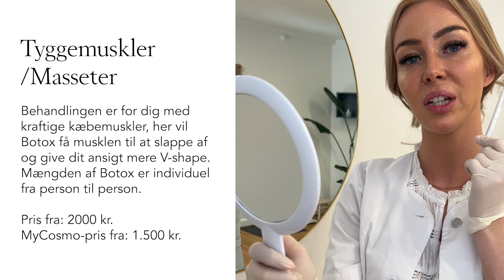Disse områder kan behandles med Botox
Vores kosmetiske sygeplejerske, Kristina, forklarer om de områder, som vi kan behandle med Botox hos Cosmo Laser.